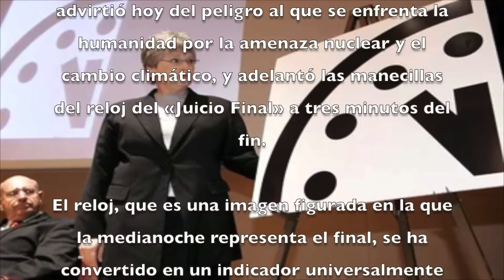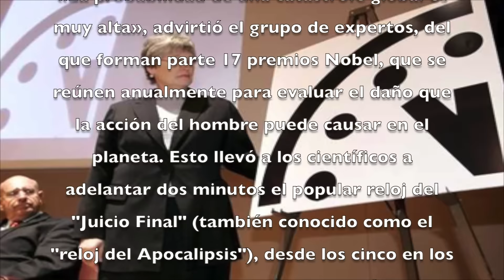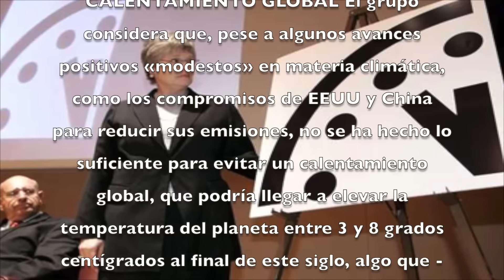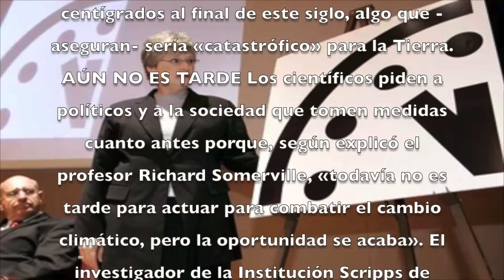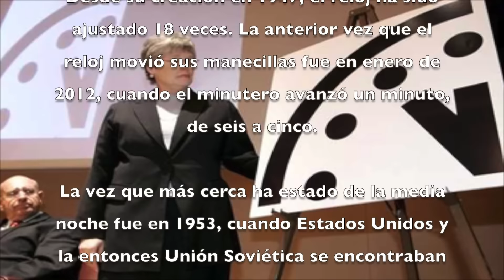Los científicos adelantan el reloj del juicio final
#767 Los científicos adelantan el reloj del juicio final

Contactanos:
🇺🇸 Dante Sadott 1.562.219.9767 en